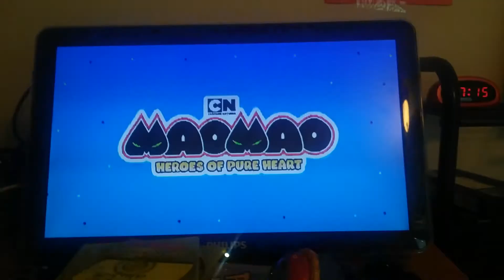I want Mac and cheese but on a cheeseburger